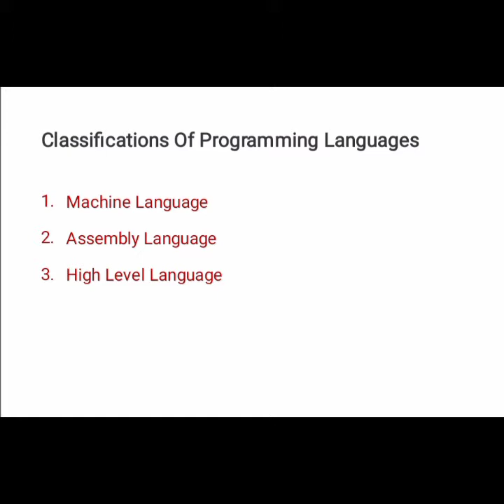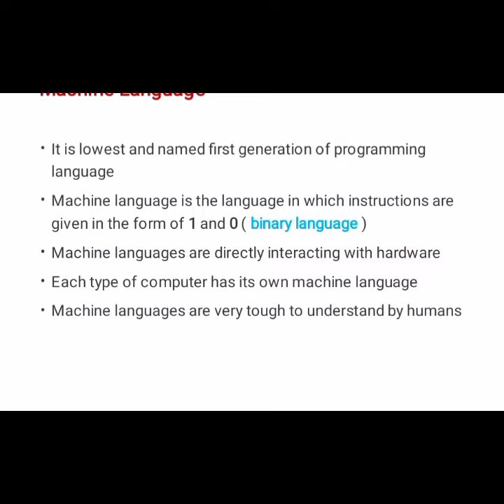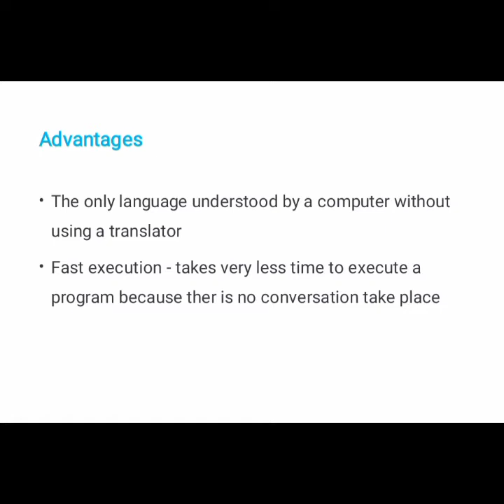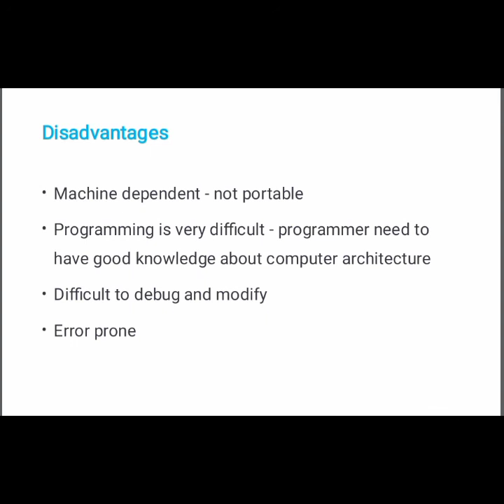Computer Language|Machine Language